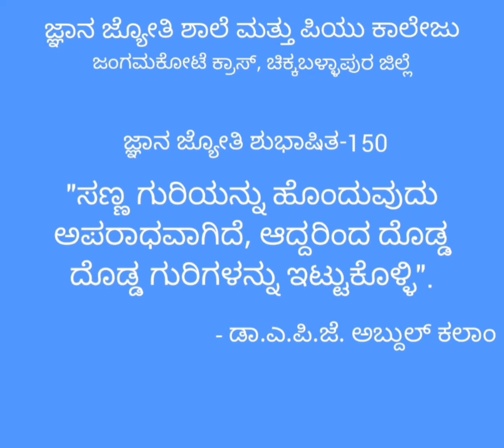ಜ್ಞಾನ ಜ್ಯೋತಿ ಶುಭಾಷಿತ -150:"ಸಣ್ಣ ಗುರಿಯನ್ನು ಹೊಂದುವುದು ಅಪರಾಧವಾಗಿದೆ, ಆದ್ದರಿಂದ ದೊಡ್ಡ ದೊಡ್ಡ ಗುರಿಗಳ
ಜ್ಞಾನ ಜ್ಯೋತಿ ಶುಭಾಷಿತ -150:
"ಸಣ್ಣ ಗುರಿಯನ್ನು ಹೊಂದುವುದು ಅಪರಾಧವಾಗಿದೆ, ಆದ್ದರಿಂದ ದೊಡ್ಡ ದೊಡ್ಡ ಗುರಿಗಳನ್ನು ಇಟ್ಟುಕೊಳ್ಳಿ."